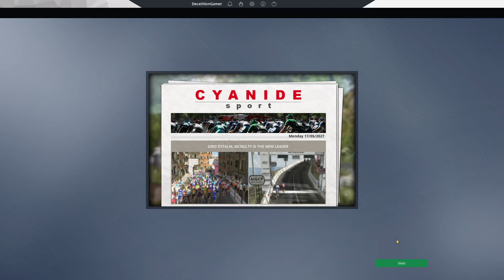PCM20 - Career - Ep 147 - Giro, pt 3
Pro Cycling Manager 2020 is a sports management and simulation game that puts you in the saddle against the world's best riders.  Using the World Database 2020, we play a career with the most difficult challenge imaginable.  Playing on the highest difficulty setting and using a custom team of absolute diversity and the lowest quality riders that will find even the lowest competition, Continental, quite challenging we target becoming the greatest team in the Peloton.